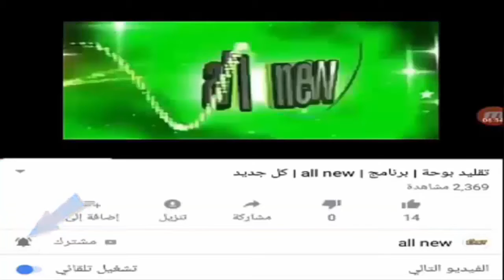شاب مجنون ينفز حركات المصارعة فى البسين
كل جديد